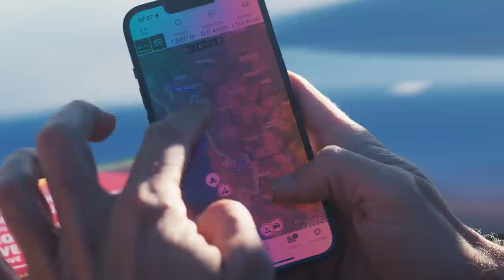Roadtrip Through The Balkans! (21 days)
Our last test for our big adventure! Are we ready for the real deal?

This was our epic overland and off-road adventure in the Balkans.

From Bosnia and Herzegovina, Montenegro, Albania, Croatia and Slovenia.

Our longest trip with Lewie!

A good test if we are up for the real deal next April.

We would like to thank @bfgoodrichtires for our partnership. The new tires made a big difference.

Also big thanks to  @cortazu  for providing us with the best outdoor jackets.

LEWIE15APR

on

0:00 - 01:17 - Introduction
01:17 - 01:50 - A long 1600 km journey
01:50 - 03:54 - Bosnia and Herzegovina
03:54 - 04:35 - Our plan
04:35 - 07:44 - The Mountains of Montenegro
07:44 - 10:42 - The Mountains of Albania
10:42 - 12:35 - This is what we needed
12:35 - 17:44 - The best route so far
17:44 - 21:01 - I think we are ready!?